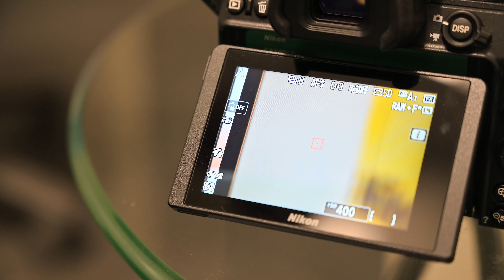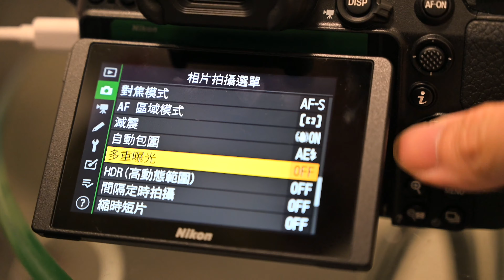突發！Nikon Z5 入門全片幅無反相機懶人包！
繼Canon發佈後, 再到Nikon 發佈!
Nikon Z5 極輕量入門全片幅無反相機都公佈喇!

Z5同Z6, Z7有什麼不同?  我們也極速一試精華重點 !
✅雙UHS II SD卡記錄
✅AF 系統可以自動偵測人類及動物眼睛
✅影Timelapse仲save埋相同片!
✅USB-C更加可以直接PD取電拍攝！

Snapz網店都開業喇！有咩意見歡迎話比我地知！
想要其他相機配件都可以幫你哋搵返黎！幫緊你幫緊你

記得按埋「訂閱」旁邊嘅鐘仔收取最新通知，以免錯過新影片！

歡迎支持各類產品測試，推動並普及攝影文化，請Like and Follow啦！

我們常用的拍攝器材
相機： Nikon Z6
鏡頭： Nikon Z 24-70mm F4S
NIKKOR Z 14-30MM F/4 S
Insta360 One R
收音: InstaMic
Rode Wireless Go